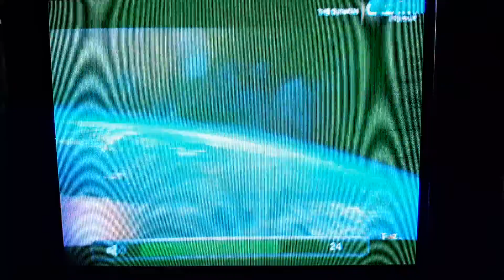The Gunman - Galaxy Premium Intro